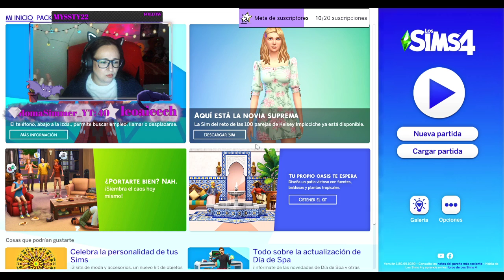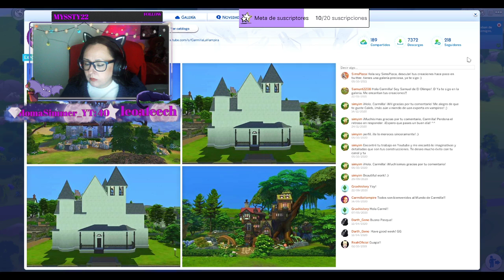💚Que Lio Hacemos Hoy???😈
👇🏼👇🏼ABREME👇🏼👇🏼

🎨 Toda la presentación de mi canal fue hecha por mi, banner, intro Y FOTO DE PERFIL.

🎮MI SETUP
👉 ACER PREDATOR PO3-620 Intel Core 7i 2.90 GHz
       16G RAM

💒Trucos que utilizo para construir!🛠
testingcheats true
bb.moveobjects on
bb.ignoregameplayunlocksentitlement
bb.showhiddenobjects
bb.showliveeditobjects
bb.showliveeditobjects

📲MIS REDES POR SI QUIERES CONOCERME MAS Y MEJOR!🙋🏻

🎮MI SETUP
       16G RAM

testingcheats true
bb.moveobjects on
bb.ignoregameplayunlocksentitlement
bb.showhiddenobjects
bb.showliveeditobjects
bb.showliveeditobjects

Gracias por estar allí!